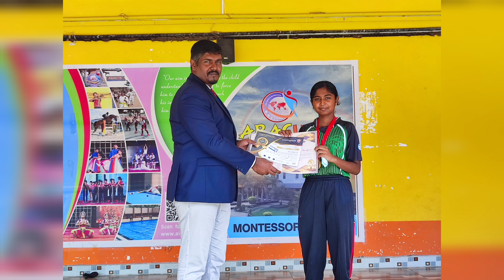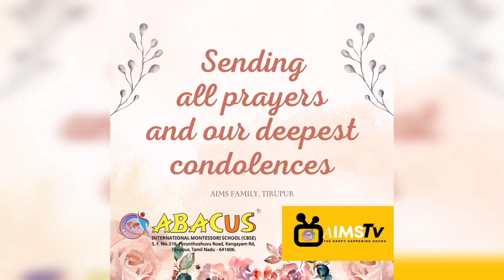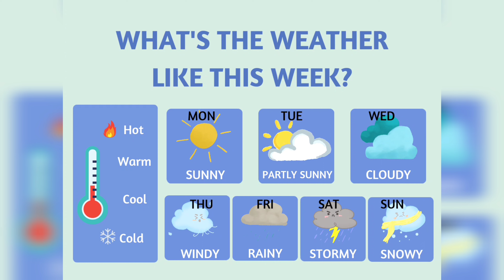AIMS NEWS TV 9TH WEEK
AIMS News is telecasted every Sunday at 10 am. Our students present you all the events and activities conducted in this week.
Be proud to be an AIMSIAN...